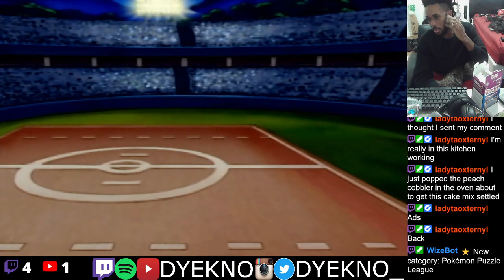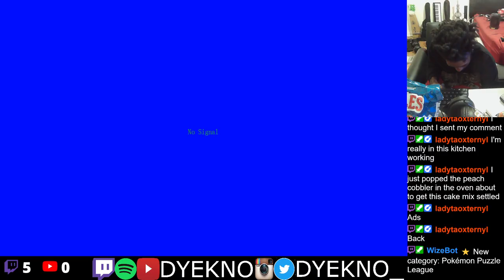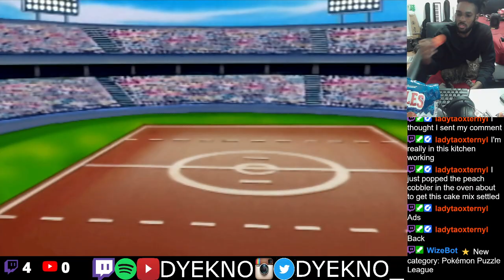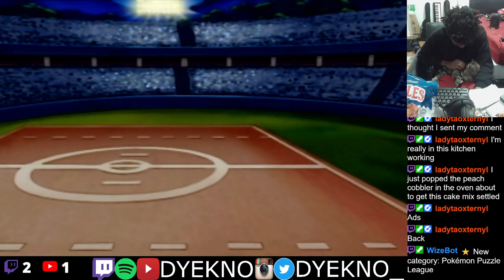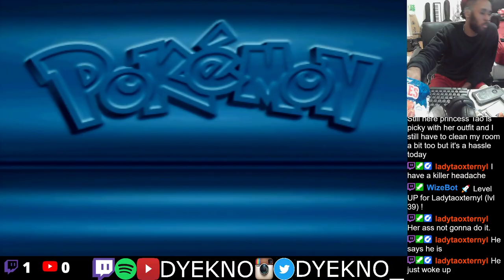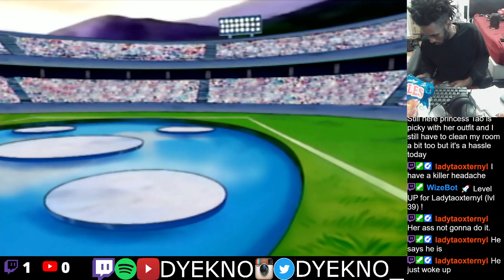Pokemon Puzzle League - Part 4